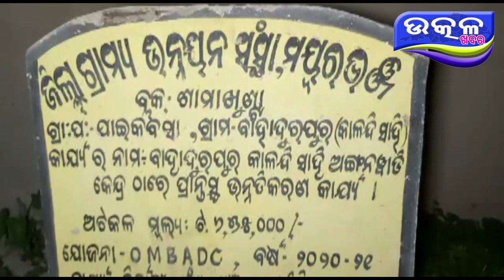Kalia Ra pratichabi- Ajira Odisha Utkal Khabara